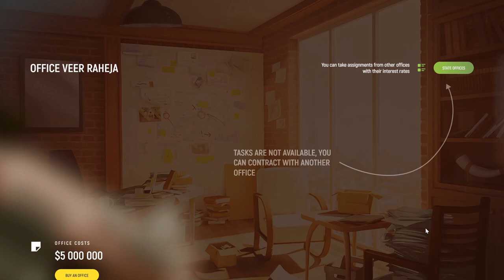GTA 5 Grand RP Spent $300k In Buying Copper| Battle Pass And Office Tasks | $100 Millon Challenge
gta 5 grand rp how to level up fast,
gta 5 grand rp like game for android,
gta 5 grand rp in phone,
gta 5 grand rp ep 2 in hindi,
gta 5 grand rp like games,
gta 5 grand rp how to join a gang,
how to play grand rp with cracked gta 5,
how to buy sim card in gta 5 grand rp,
how to earn money in gta 5 grand rp,
how to download gta 5 grand rp free,
how to register gta 5 grand rp in mobile,
how to start gta 5 grand rp,
how to play gta 5 grand rp in ps4,
how to play gta 5 grand rp in ps5,

a game is currently running gta 5 grand rp,
how to register gta 5 grand rp in android,
gta 5 grand rp beginner guide,
gta 5 grand rp bank robbery,
gta 5 grand rp business,
gta 5 grand rp buying house
what is gta grand rp
how to make money on grand rp,grand role play,grand rp money making tips,grand rp money guide,gta 5 new dlc,gta 5 best way to make money online,grand rp,how to become rich on grand rp,gta5grand,english server in gta 5,gta 5 online,gta 5 ferrari,grand rp jobs,role role play,grand roleplay,gta 5 rp,gta 5 rp glitch,gta 5 garage tour 2021,gta 5 how to make money,grand rp english,gta 5 millionaire,gta 5 best garage,grand rp beginner,r